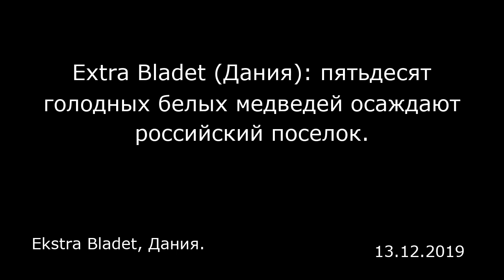Extra Bladet (Дания): пятьдесят голодных белых медведей осаждают российский поселок.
Ekstra Bladet, Дания.

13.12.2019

Зима в одном из поселков Крайнего Севера России выдалась необычайно теплой, и в поисках пищи белые медведи устремились поближе к людям, сообщает Всемирный фонд дикой природы (WWF).  Чукотское село Рыркайпий осаждают свыше 50 белых медведей.  Обычно белые медведи находят пищу в море, но в этом году необходимого ледяного покрова вблизи села не установилось. «Медведи сильно отощали», — говорит Татьяна Миненко, руководитель инициативной группы, чья задача — предотвратить встречу человека с медведем. Ее заявление опубликовал Всемирный фонд дикой природы.  В нем отмечается, что белые медведи в регионе распространены повсеместно, но в таких больших количествах к населенным пунктам они обычно не приближаются.  С начала декабря установилась необычайно теплая погода. У берега встал припай, но медведей ледяная корка пока не выдерживает.  Зимой белые медведи охотятся на тюленей, которые вылезают на морской лед.  Несколько месяцев назад голодный медведь был обнаружен в сотнях километров к югу от своей естественной среды обитания — в городе Норильске.  Ослабевший и отощавший зверь с покрытыми грязью когтями рылся в помойке в поисках еды.  Медведя усыпили и доставили в зоопарк.  В феврале этого года нашествие голодных медведей испытала на себе арктическая Новая Земля, расположенная примерно в 2 000 км к северу от российской столицы.  «Убежать от белого медведя невозможно, — предупреждала городская администрация. — Из-за нехватки корма белые медведи взялись за все съестное, включая людей».  ...